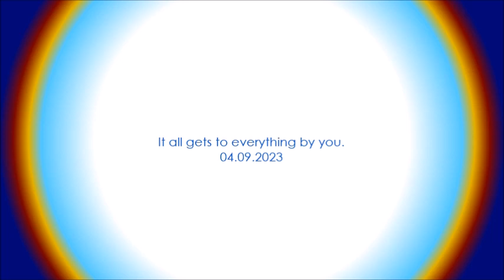Southgate School Almondbury | 2023-24 Teaser 2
Southgate School Almondbury re-opens in September when you can visit, have a tour around and see what Southgate School looks like.

Southgate School Almondbury | Discovering Potential
Address: Southfield Road, Huddersfield HD5 8TG
(c)2023 RM Studios Ltd. and Southgate School Industries, Inc.